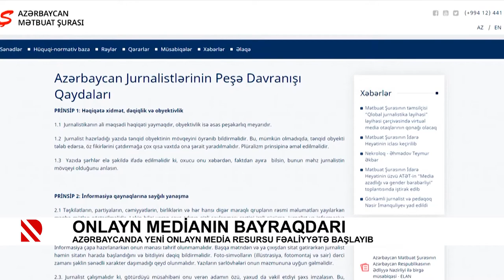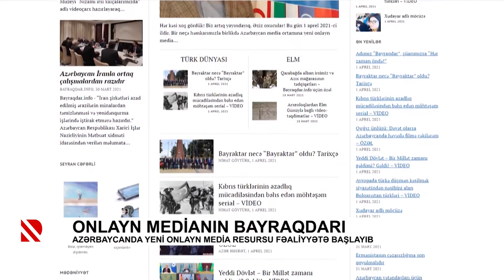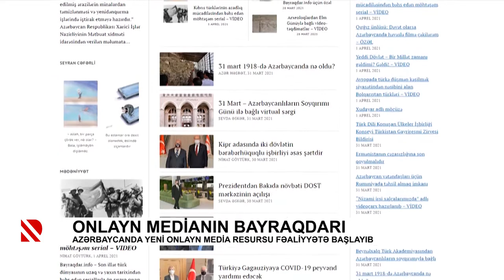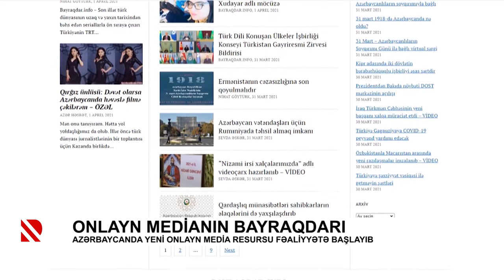Onlayn medianın Bayraqdarı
Azərbaycanda yeni onlayn media resursu fəaliyyətə başlayib